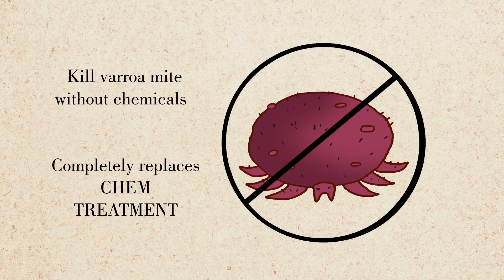Thermosolar Hive: healthy bees & healthy honey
Thermosolar Hive™ is a game changer in beekeeping.  No more will Varroa destructor mites kill bee colonies. No more will beekeepers be forced to use chemicals in beehives. Thermosolar Hive™ produce healthy honey and support the health of bees.